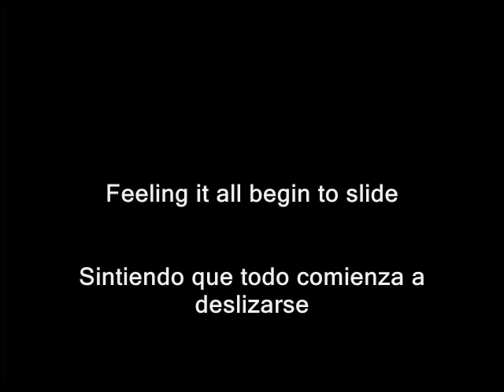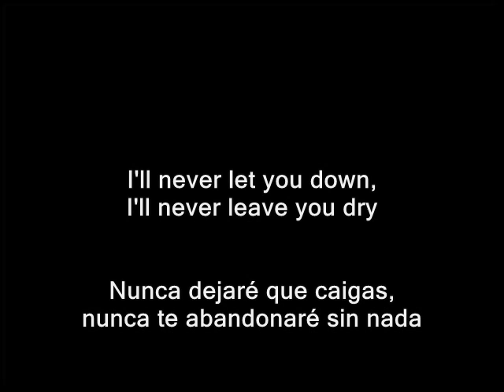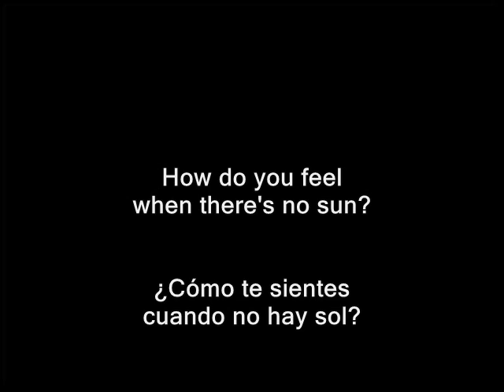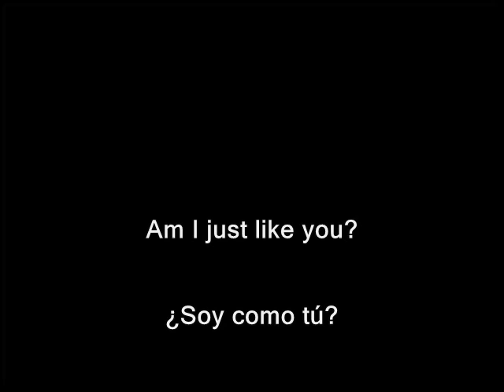Feeder - Feeling the moment (SUB)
Entidad: WMG